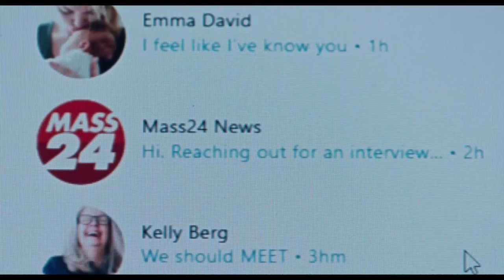Dlaczego musisz obejrzeć DREAM SCENARIO?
Paul to sympatyczny, choć trochę nudny profesor akademicki, który znienacka zaczyna pojawiać się w snach milionów obcych ludzi, a wszyscy zadają sobie pytanie - dlaczego akurat on?

Tak w wielkim skrócie o filmie pisze @Filmweb
Niestety ten krótki zarys fabuły, nie oddaje niesamowitej złożonośći tego filmu.

Witam na kanale

W filmie wykorzystano zwiastun filmu:

- "DREAM SCENARIO" (2023)
- Reż: Kristoffer Borgli
- Dystr: @GutekFilm

Song: Pistachios
Artist: Kia

JAKICH PROGRAMÓW/APLIKACJI UŻYWAM::
- google trends
- Tube Buddy
- davinci resolve
- canva

SPRZĘT KTÓREGO UŻYWAM:
Recenzje kręcę
- telefonem Huawei (póki co):
- Używam green screenu:
- STATYW DO MIKROFONU:
- FILTR DO MIKROFONU:
- KABEL USB 3 M
- ŚWIATŁO:
- STATYW:
- USB HUB: